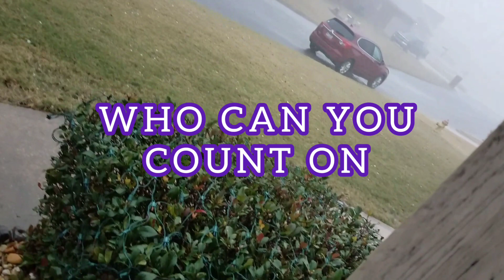Columbus InTown Moving Service top rated moving company near